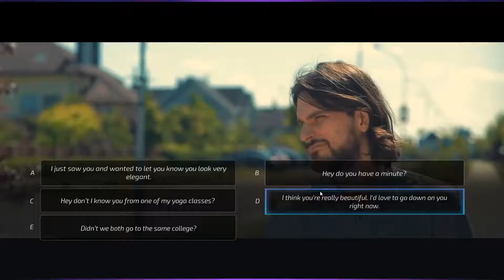Super Seducer: Richard Sees Red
Me and parker are not gay